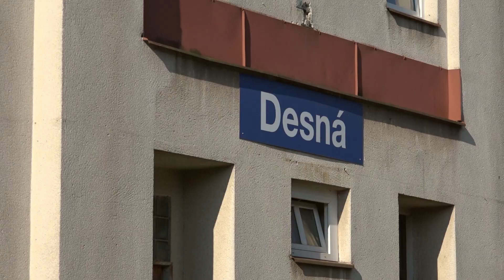Borůvková sobota na Zubačce, setkání lokomotiv řady 730, 19.8.2023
Pravidelná tématická akce s příchutí borůvek se uskutečnila i letos, v sobotu 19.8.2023. Kromě ozubnicových lokomotiv a singorvky vyrazily i ponorky, lokomotivy řady T 457.0 alias 730, které mohou s vlakem na naší nejstrmější železniční trať. Již den před akcí dorazily do Kořenova 730.008, 730.017 a 730.639. V sobotu na rychlíku z Prahy přijela 730.601. Společnost železniční Tanvald zorganizovala i dva páry vlaků mezi Libercem a Kořenovem s klasickou třívozovou soupravou Bdt. Ta se projela i na pěti obratech do Harrachova. V Kořenově čekal pro veřejnost opět bohatý kulturní program a pro železniční fajnšmekry i noční fotografování lokomotiv na paprscích u točny.